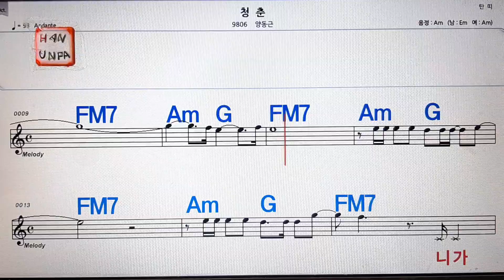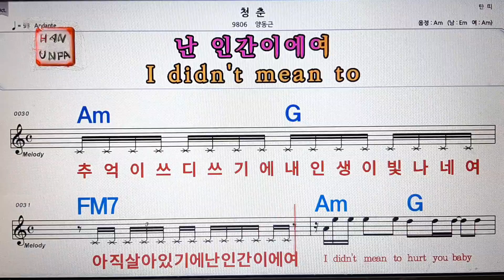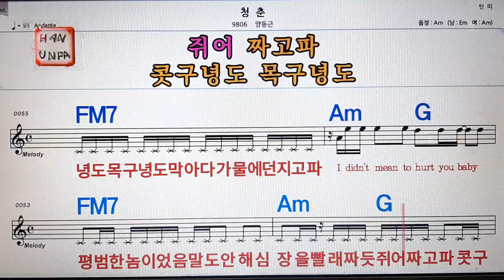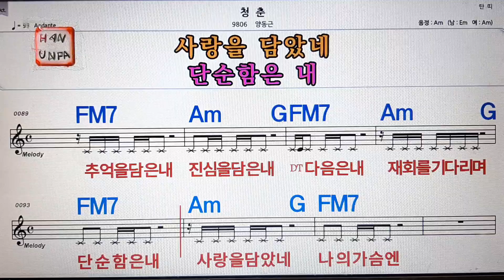청춘/양동근💋노래방, 통기타 , 코드 큰악보, 가라오케, 반주💖Karaoke, Sheet Music, Chord, MR